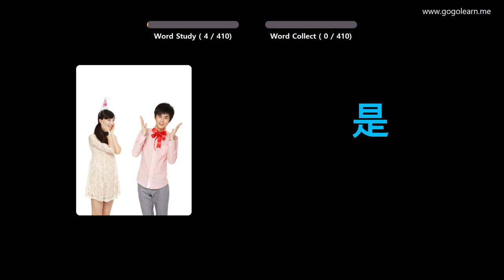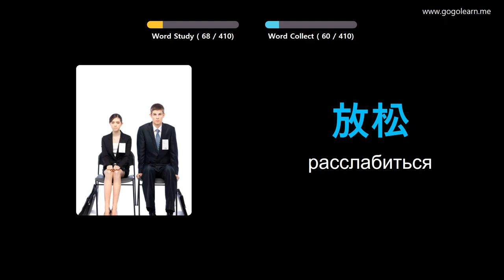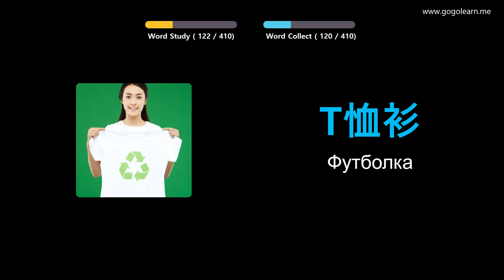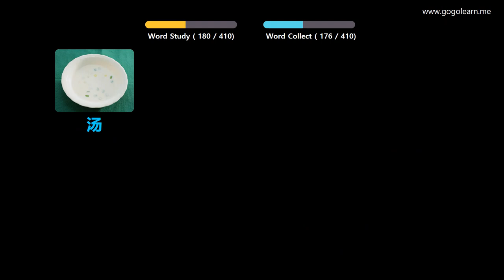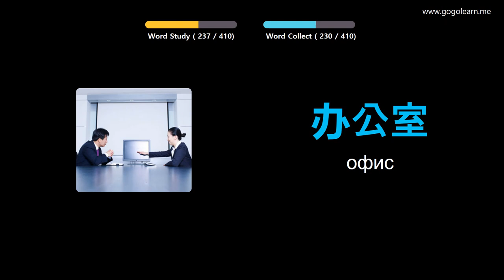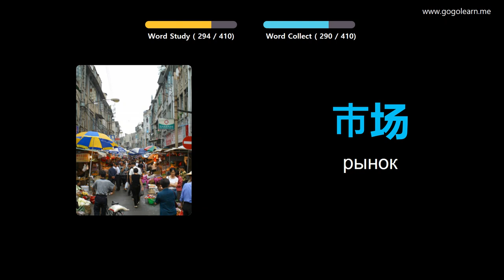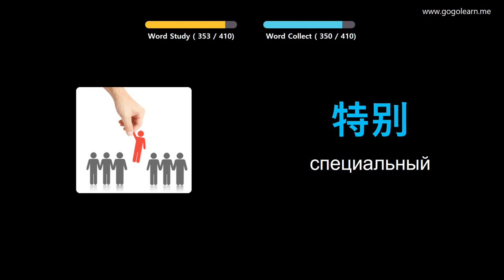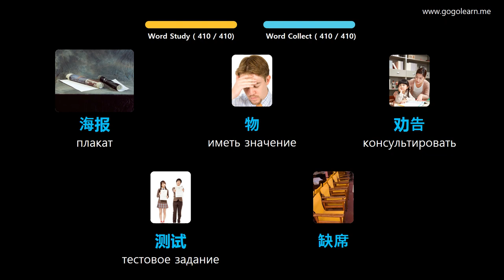Выучить китайский язык через картинки |китайский язык словарь средняя школа1 | Golearn